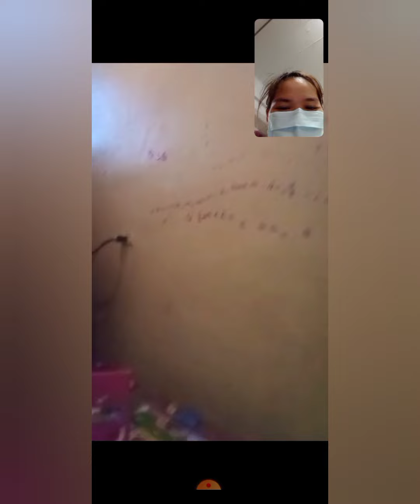MAKULIT BIBO NA BATA